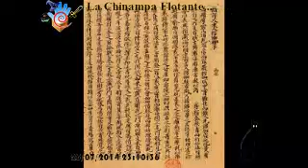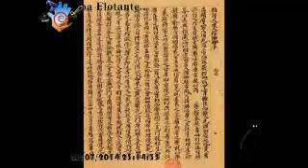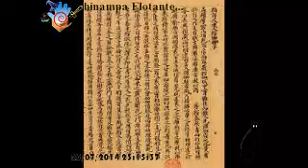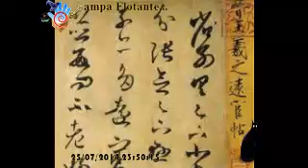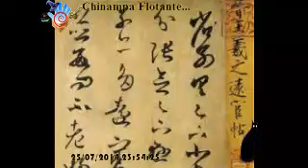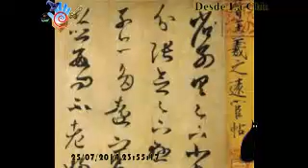Caja de Cuentos - Literatura China.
Cuentos chinos,
mongoles, tibetanos..